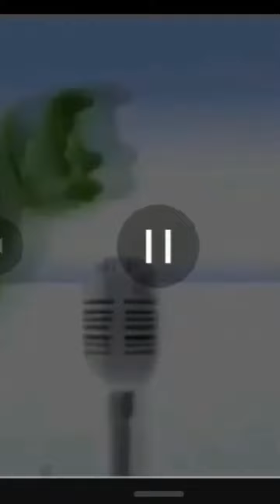gummibär song 2002. 2006 audio